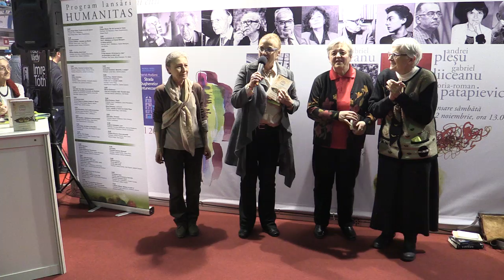l5 Denisa Comanescu incheiere Lansare Evgheni Vodolazkin, Laur Humanitas, Gaudeamus